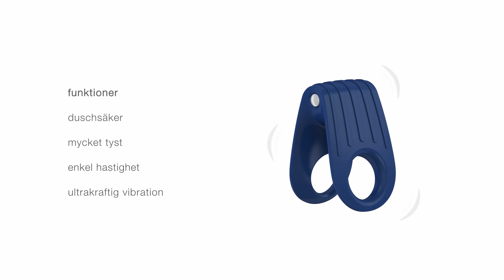ovo - B12 blue (swedish)